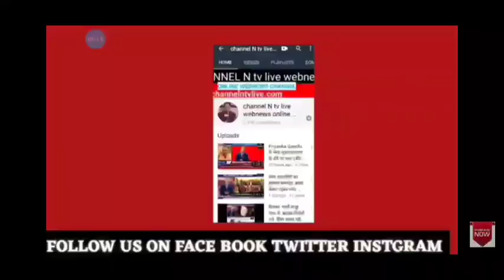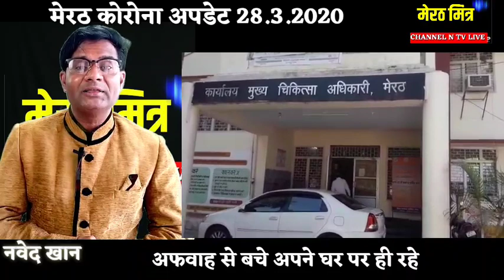मेरठ कोरोना अपडेट 28.3.2020 ;नवेद खान की रिपार्ट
मेरठ कोरोना अपडेट 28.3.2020 कोरोना नेवस मेरठ 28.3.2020 मेरठ मित्र नवेद खान के साथ